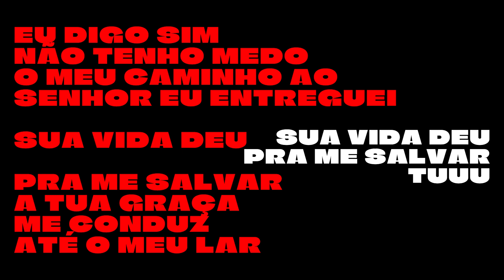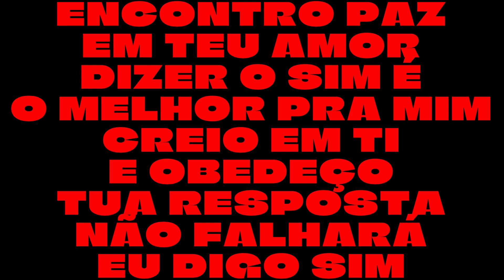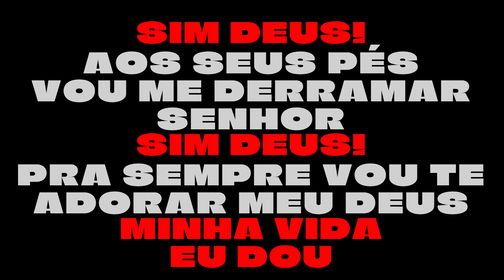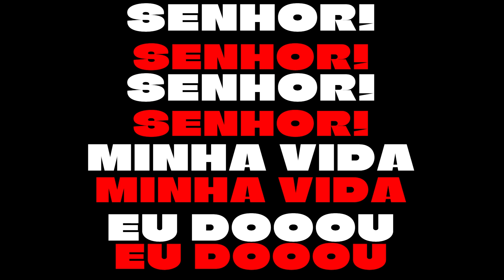EU DIGO SIM - Junior Playback Letra